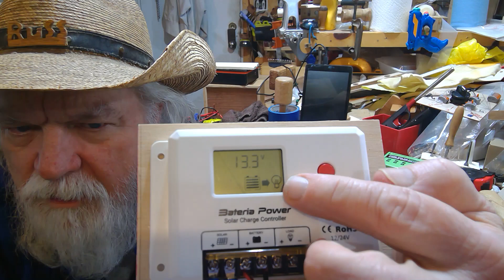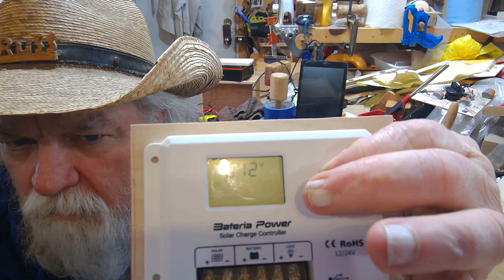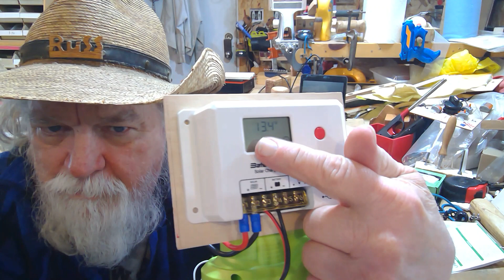Ryobi Powered 12v Battery Charger by OTB Thinker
OTB Thinker.  I made a 12v battery charger from a solar charge controller that is powered by a Ryobi tool battery.  Watch to find how, why, and uses.